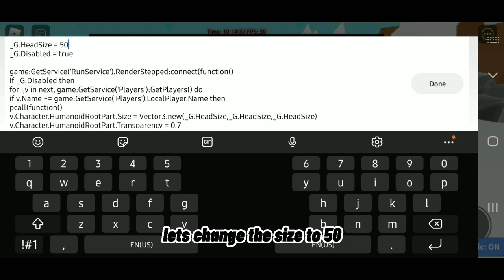ROBLOX MOD APK 2021 | ROBLOX MOD MENU 2.506 | UNLIMITED ROBUX | HACK ROBLOX ANDROID/PC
Password - 123

👋 Hello, this is a new free hack
🚀 Our hack is automatically updated and constantly maintained by the creators.

⛔️ IF YOU HAVE PROBLEMS WITH INSTALLATION! Or you cannot install the hack, you need to:
1. Disable antivirus (the files are completely clean). Antiviruses are scolded because of the automation of processes.
2. If you can't download, copy the link and download via another browser!
If that doesn't help, disable Windows Smart Screen and update Visual C++

Read the description:
1. Download archive
2. Unzip (Password - 123)
3. Run - Setup